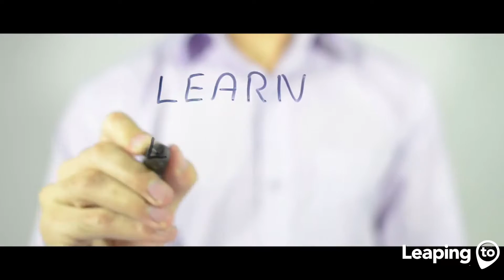WAIKATO INSTITUTE OF EDUCATION WIE